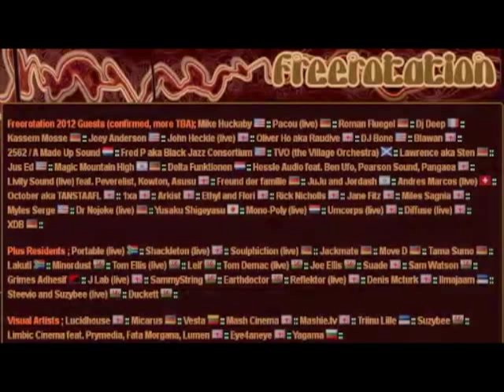Arkist - The Trailer TV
Arkist live set & interview. Interviewed by Emily Kendrick
The Trailer TV is Pirate TV show showcasing fresh talent making moves in the underground electronic music scene. We broadcast LIVE from the Trailer in the depths of Deptford South East London.